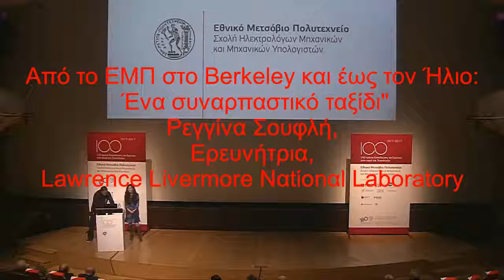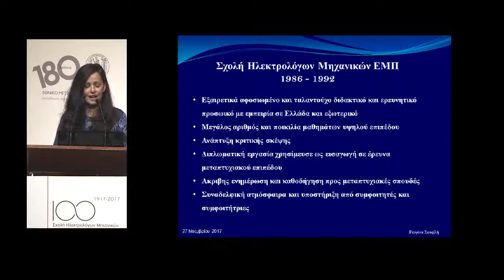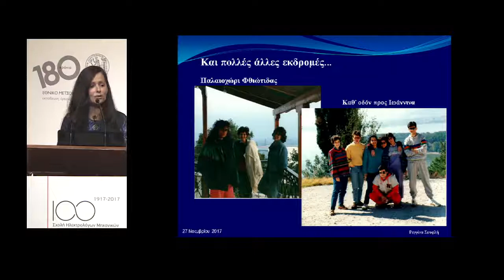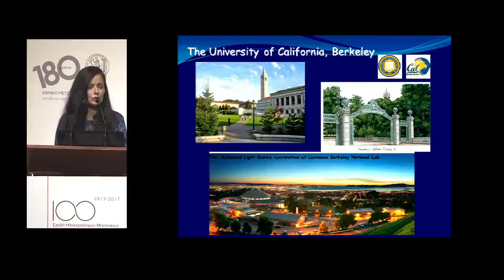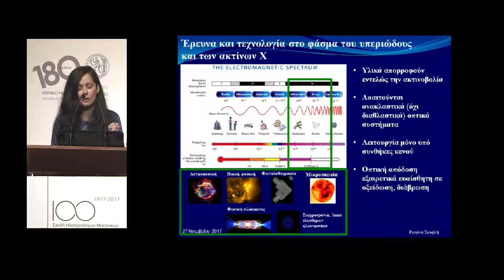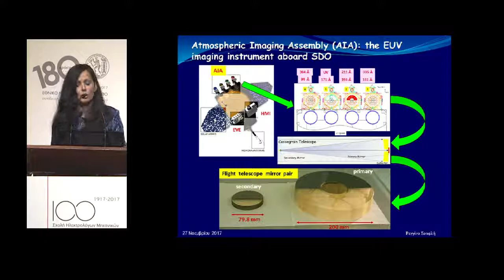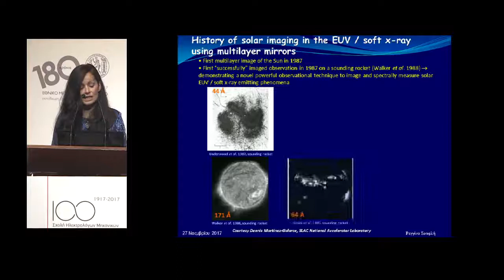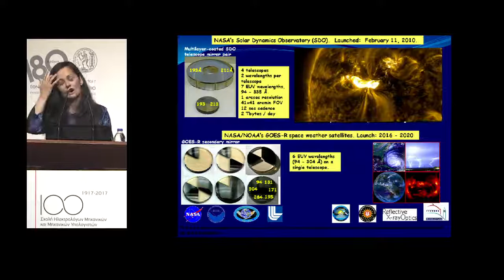ECE NTUA 100 years - Ομιλία Ρεγγίνας Σουφλή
100 χρόνια Εκπαίδευσης και Έρευνας στην αιχμή της Τεχνολογίας: Η Σχολή Ηλεκτρολόγων Μηχανικών και Μηχανικών Υπολογιστών (ΣΗΜΜΥ) του Ε.Μ.Π εορτάζει τα 100 χρόνια από την ίδρυσή της (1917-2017).